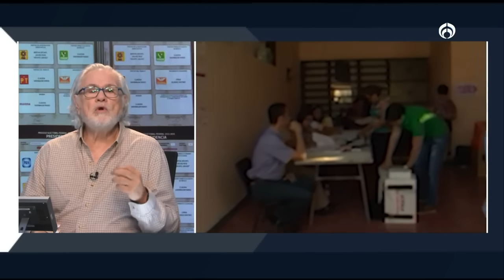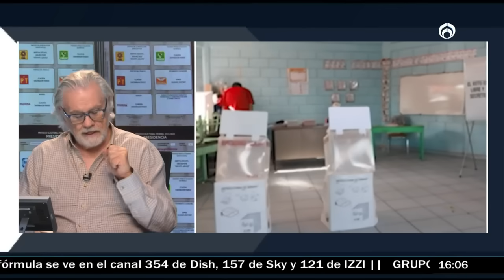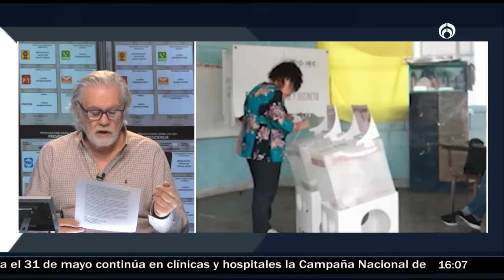Yo sí creo en las encuestas, y esta vez Sheinbaum va a ganar: Ruiz-Healy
Las encuestas presidenciales siguen dándole la ventaja a Sheinbaum sobre Xóchitl Gálvez, y aún a pesar de esto, muchos insisten que Xóchitl puede remontar y será la ganadora de las elecciones, pero los analistas consideran que las encuestas son claras y Sheinbaum es la que se llevará el triunfo.

Grupo Fórmula